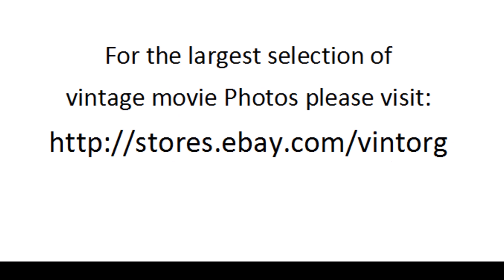FM 1978 COLOR CASSIE YATES MICHAEL BRANDON WATCH CLASSIC HOLLYWOOD MOVIE HOT MOVIESTARS FREE